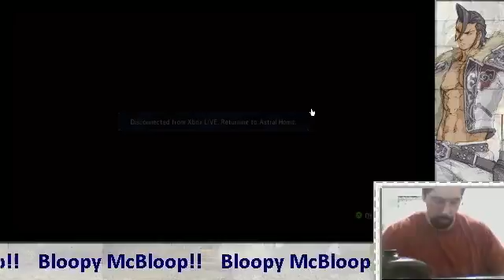Thanks for the bloops!! - 3 / 9